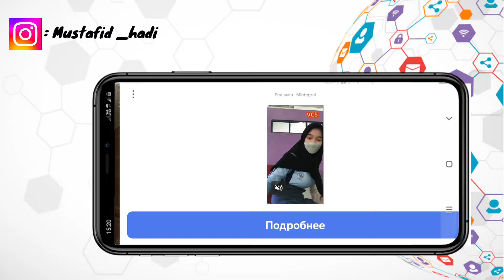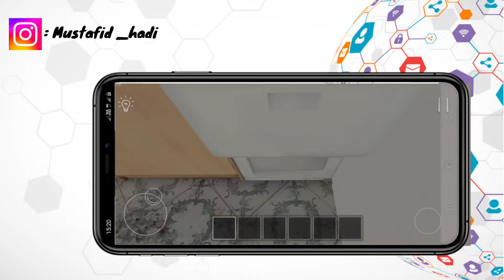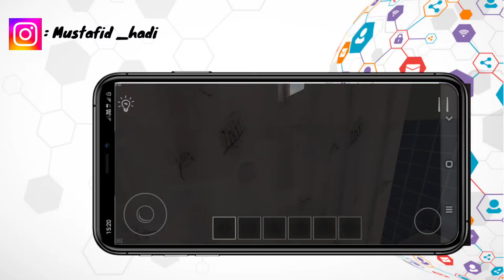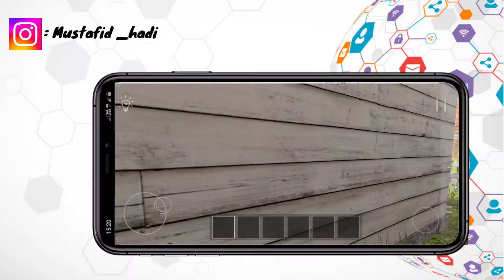Cara Menyelesaikan Misi Escape Schoolboy Runaway | Cara Main Game Schoolboy Runaway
Assalamualaikum warahmatullahi wabarakatu kali ini saya akan memberikan informasi yaitu bagaimana Cara Menyelesaikan Misi Escape Schoolboy Runaway semoga video ini bermanfaat bagi anda semua.